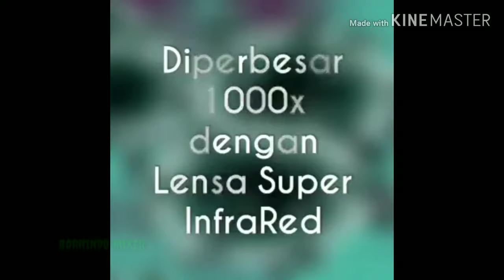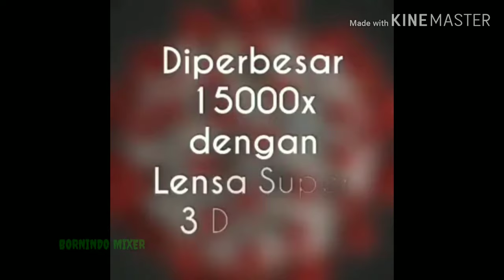Penampakan Virus Corona Covid 19 Di Zoom 1000x Kamera 4D. Bentuknya | Menyeramkan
Penampakan Virus Corona Covid 19 Di Zoom 1000x Kamera 4D. Bentuknya Sangat Menyeramkan
Inilah Penampakan Virus Corona Covid 19 Di Zoom 1000x Kamera 4D. Bentuknya Sangat Diluar Dugaan
Begini Penampakan Virus Corona Covid 19 Di Zoom 1000x Kamera 4D. Bentuknya Aneh